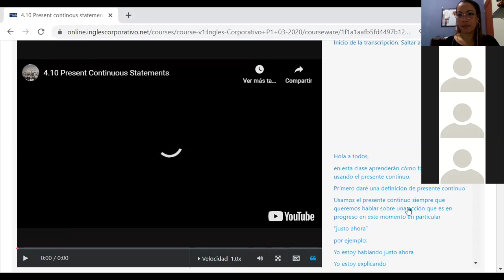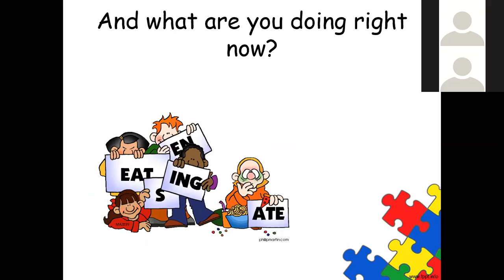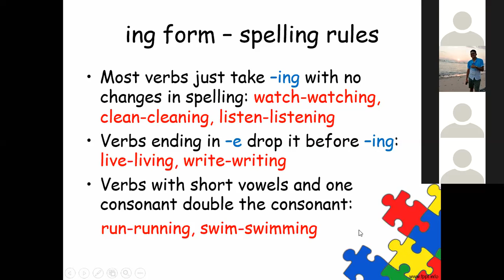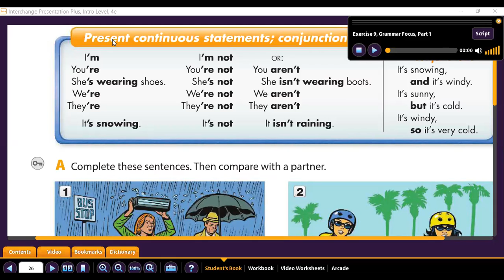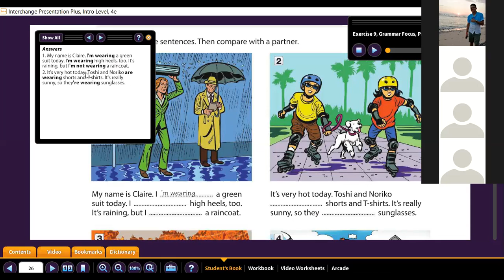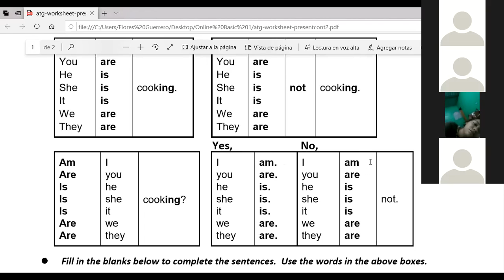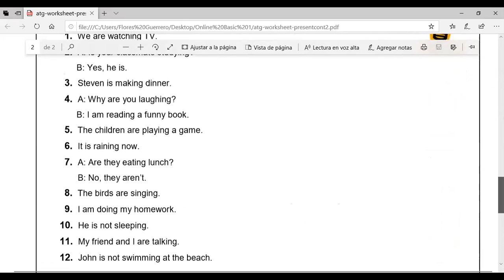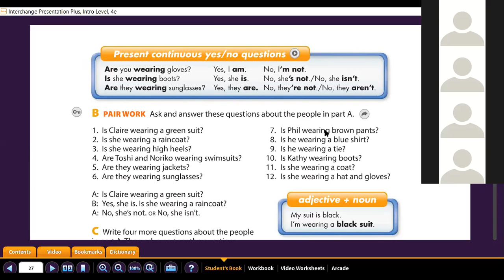Ingles Corporativo- present continuous statements